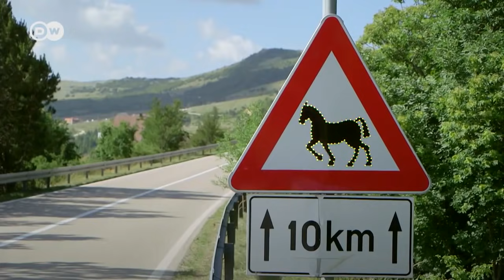Konji u divljini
Konji u divljini su rijedak prizor u Europi. Divlji konji već desetljećima žive u vrletima bosanske Cincar planine. Željko Krišto brine se o životinjama, koje mu zauzvrat pomažu u prevladavanju ratne traume.

Izvor: DW

Divlji konji s Kruga
Pretplatite se na naš Youtube Kanal kanal: